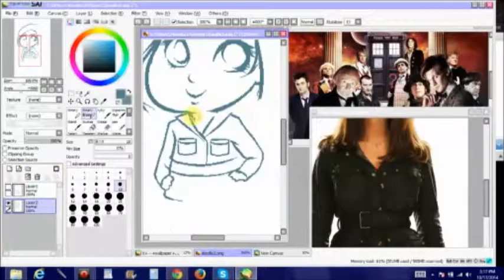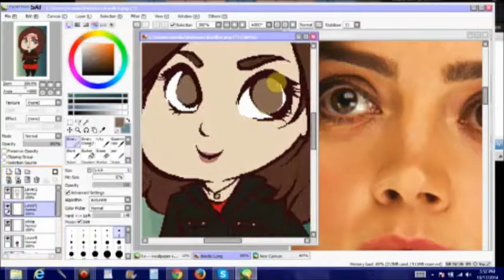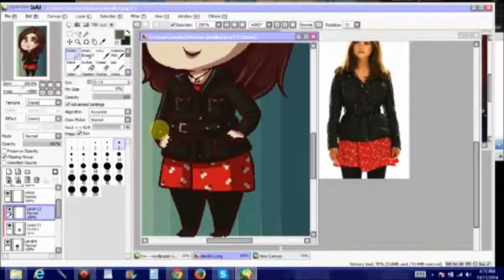Clara Oswald Chibi